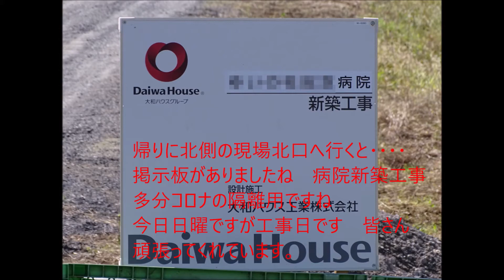何が建つんだ・・・病院でした 20211003